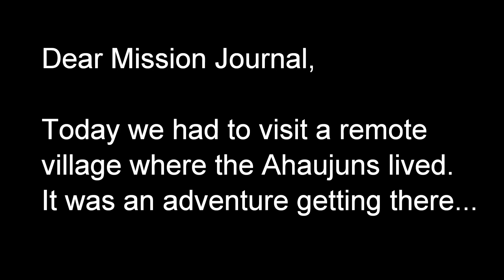Awe Star Peru 2011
Join the Awe Star team as they minister in Peru!